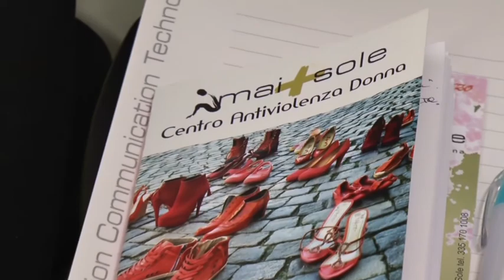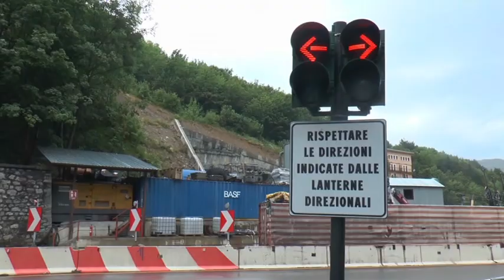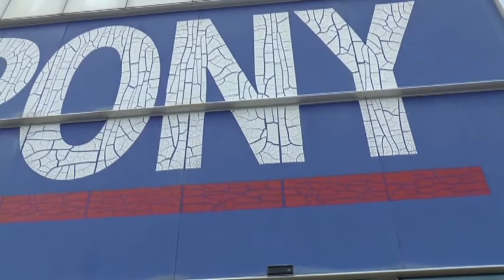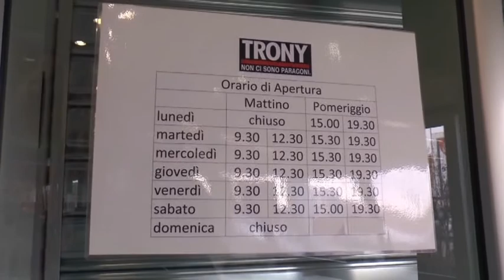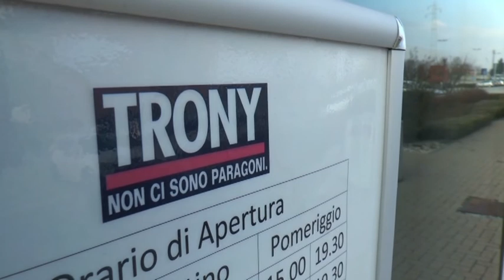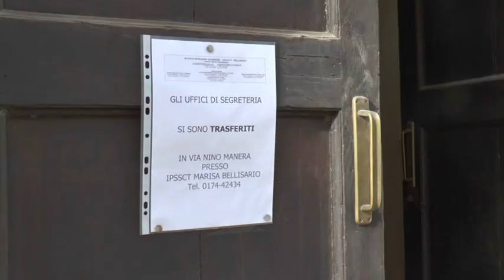TELEGIORNALE 21 marzo